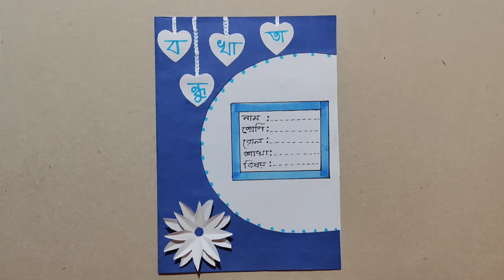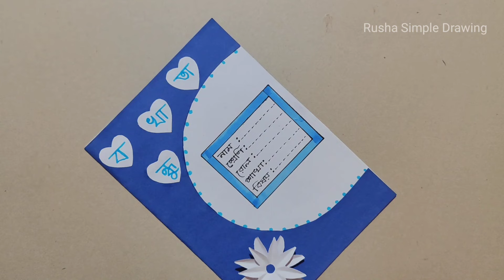১ টি মাত্র রঙ্গিন কাগজদিয়ে বন্ধু খাতা বানানো - ৬ষ্ঠ, ৭ম, ৮ম এবং ৯ম শ্রেণির জন্য।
১ টি মাত্র রঙ্গিন কাগজদিয়ে বন্ধু খাতা বানানো - ৬ষ্ঠ, ৭ম, ৮ম এবং ৯ম শ্রেণির জন্য।